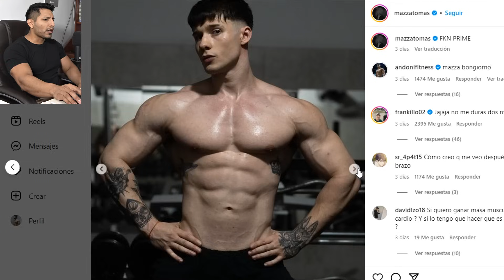ES MAZZA NATURAL O NO? - Mi Opinión Sin Censura sobre Tomas Mazza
ES MAZZA NATURAL O NO? - Mi Opinión Sin Censura sobre Tomas Mazza gym gimnasio culturismo calistenia entrenamiento ejercicios pesas barras flexiones culturista fisicoculturista deporte fitness viral increible musculos increible